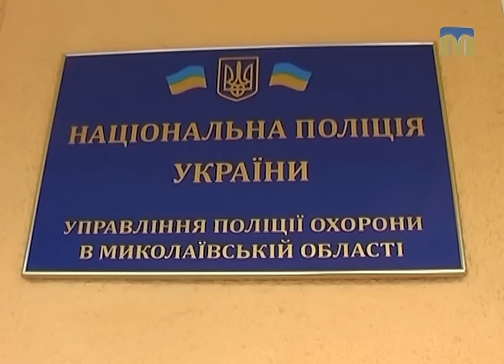ТНМ — сюжет — Миколаївських пенсіонерів знову ошукують шахраї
У Миколаєві затримали шахрайок, які продали пенсіонерам товар за «пільговою» ціною.